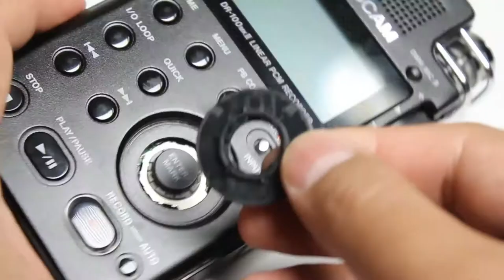TASCAM DR-100 mkII How to Assemble, Microphone Cable Stuck Music.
Sometimes the microphone cable XLR can be stuck in digital recorder Tascam DR-100 mkII. That could happen with some kind of cable that have a little slot in the socket.